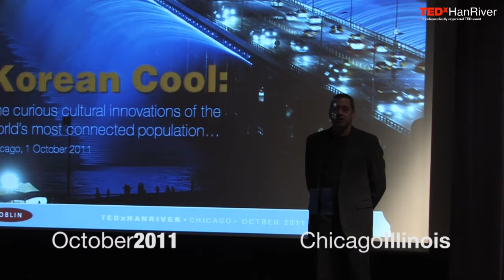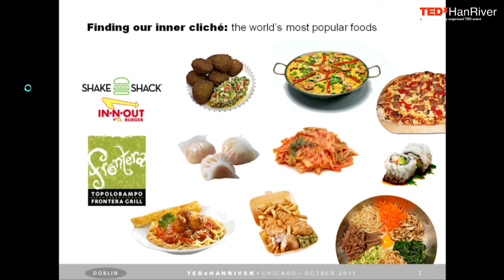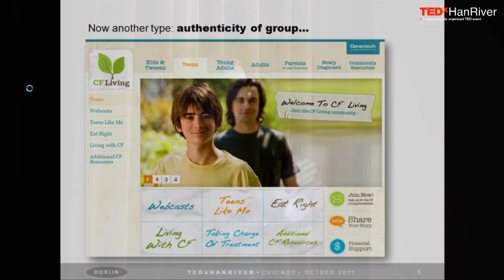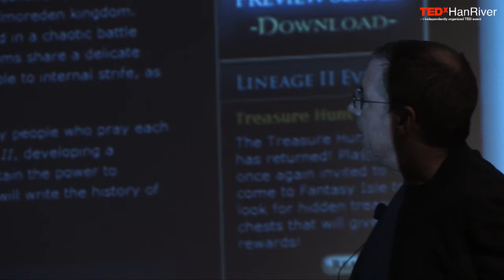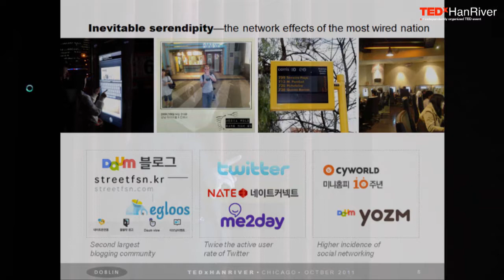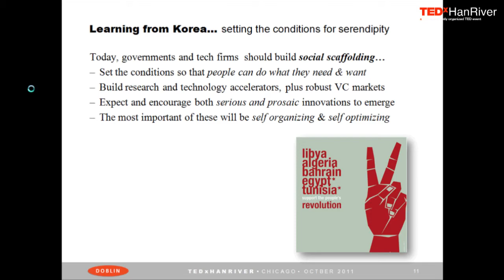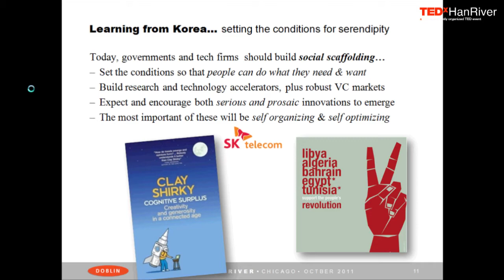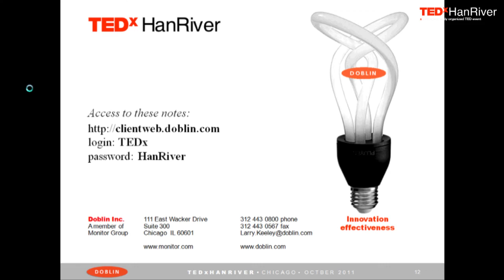Korean Cool: Larry Keeley at TEDxHanRiver 2011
Larry Keeley is a member of our client leadership team and an innovation strategist who often wonders why people bother to listen to innovation "experts" at all, since innovation fails about 96% of the time. With his mentor, Jay Doblin, Larry co-founded our company back in 1981 in order to obsess about this conundrum and both identify the root causes of innovation failure and develop more successful methods for its implementation.

Larry is a globally recognized teacher, speaker, writer, thinker, and a fervent champion of the potential impact of a strategic combination of design and business.

He still secretly wants to be a research biologist.

What is TEDxHanRiver?
The Han River is one of the greatest historical significances of Korea. The Han River has been the source of inspiration for new ideas and businesses to blossom. It has also contributed to the establishment of the capital city of Korea, 'Han Yang,' which was later renamed as 'Seoul.'

The TEDxHanRiver would like to serve as the foundation for Koreans to communicate and share ideas across the Globe: our goal is to spread creative ideas, foster competent professionals, and to develop a strong community that will support Koreans to make great impact in today's society.

We are proud to be the first culturally focused TEDx conference in the nation!

TEDxHanRiver 2012 Registration is available! Click to register!